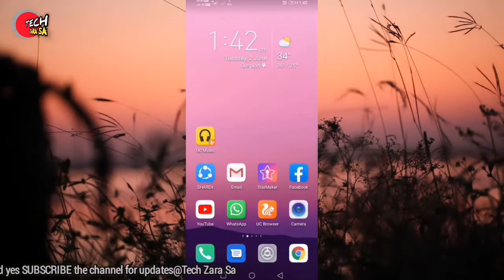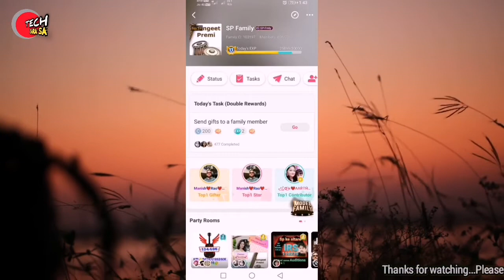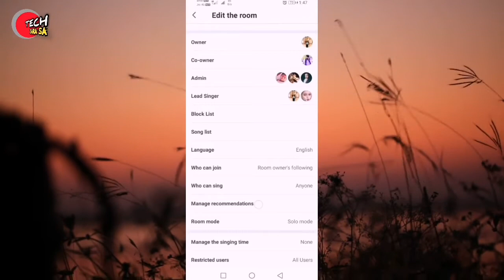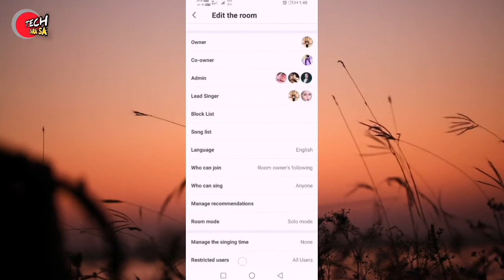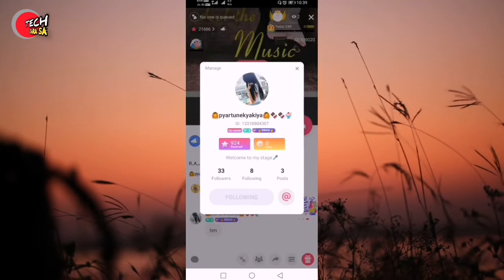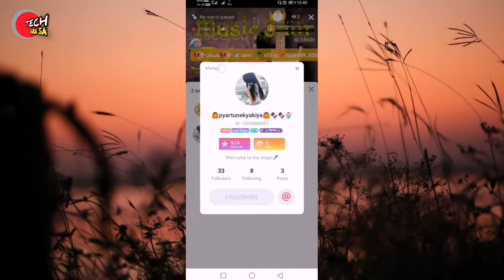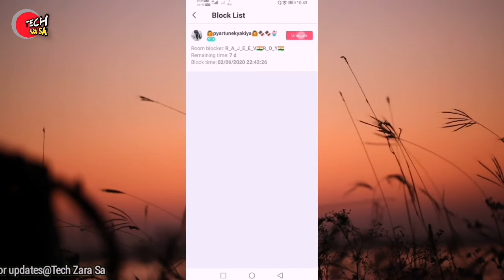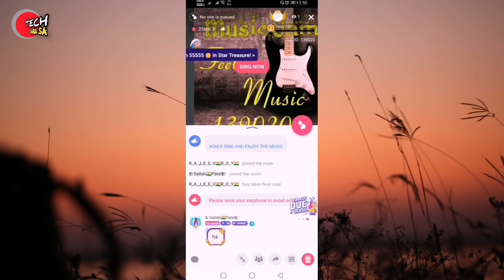फुल POWER of Owner on Starmaker | 2020 | Co-Owner के अधिकार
About Video
POWER of Owner on Starmaker | 2020 | Co-Owner के अधिकार
Hello friends aaj ke ish video me hum jaanege ki Starmaker me room Owner and Co-Owner ke rights aur power kya kya hote hai.

Cover Topics
1-फुल POWER of Owner on Starmaker
2-POWER of Co-Owner on Starmaker
3-Starmaker me Owner ka rights
4-Starmaker owner of party room
5-Rights of Co-Owner
6-Starmaker party room owner kya kya kar sakta hai
7-Co-Owner के अधिकार

फुल POWER of Owner on Starmaker,POWER of Co-Owner on Starmaker,Starmaker me Owner ka rights,Starmaker owner of party room,
Rights of Co-Owner,Starmaker party room owner kya kya kar sakta hai,Co-Owner के अधिकार

Thanks